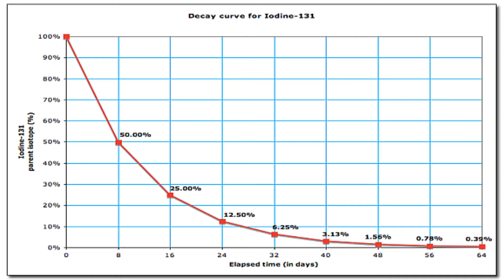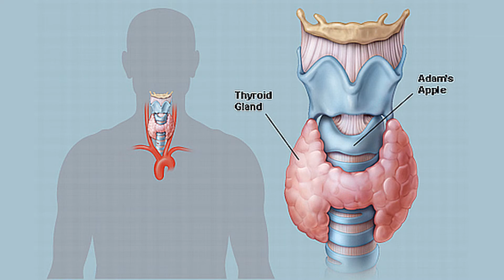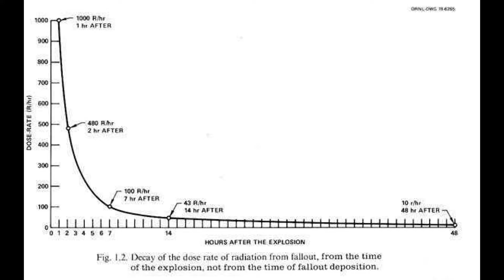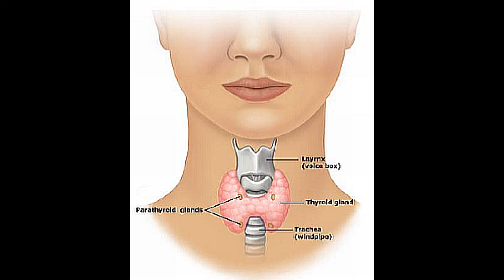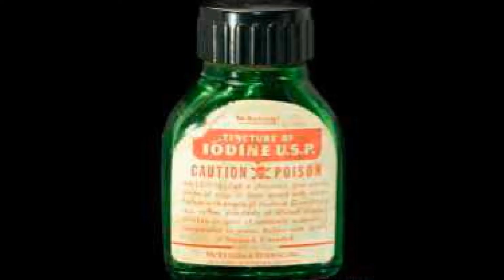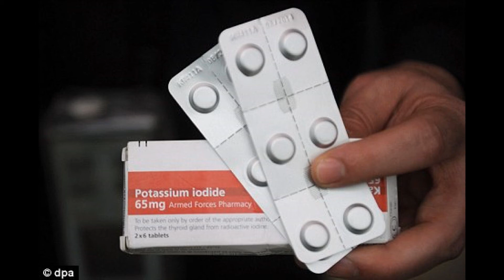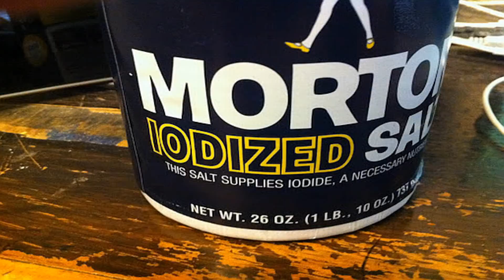Ark Two #20 Use of Potassium Iodide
In this video Bruce explains proper use of potassium iodide for protection from radiation.

Ark Two is a 10,000 sq. ft. nuclear fallout shelter in Canada.
Built by Bruce Beach in the 80's, composed of concrete,
42 school buses & buried under ground,
it may be the largest privately constructed Doomsday shelter in the world.

This series of videos are to pass on useful knowledge to others,
about shelters, survival, radiation etc.

Ark Two is now on Facebook

The purpose of the Ark Two SAFE Community is to prepare
for the catastrophe of a nuclear war or other world-wide
cataclysmic catastrophe & to help reconstruct society after.